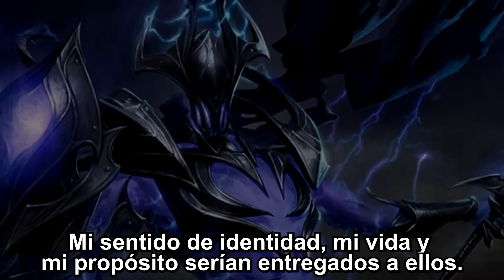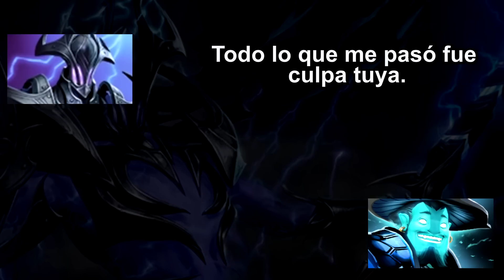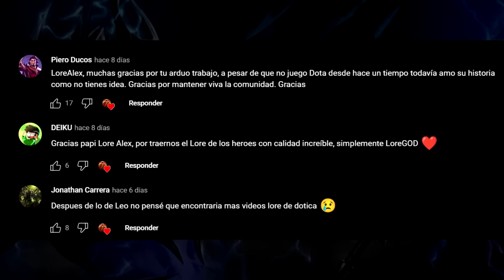LA HISTORIA DE LA ARCANA DE RAZOR + Monologo Oculto / Lore de Dota 2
Por si quieres apoyarme monetariamente uwu:
5:03 monologo oculto